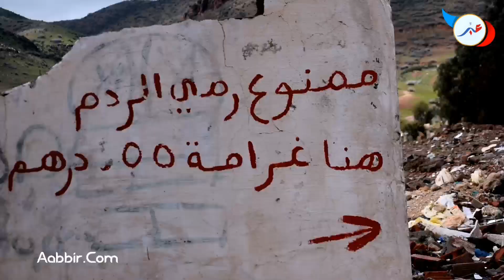خنيفرة.. مقبرة غارقة في الازبال تستفز مشاعر مواطنة.. "الأحياء و الأموات يعانون و الجماعة في خبر كان"